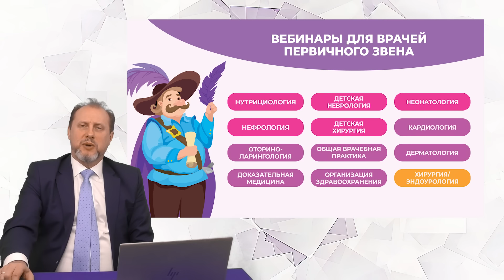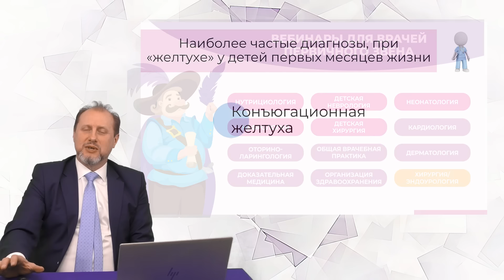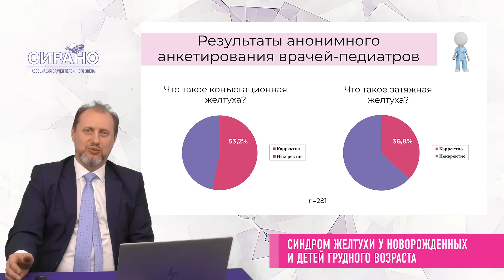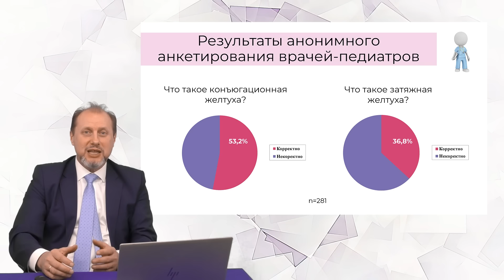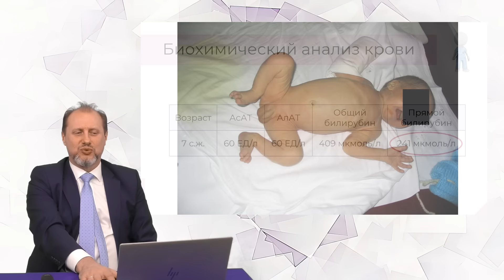31.03.24 17:30 Синдром желтухи у новорожденных и детей грудного возраста